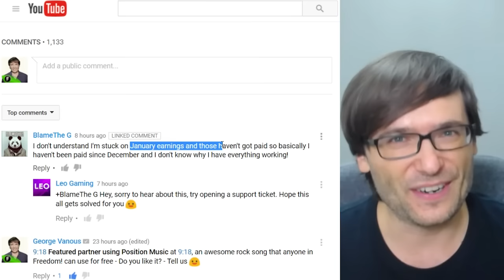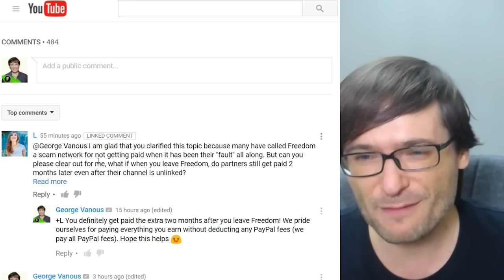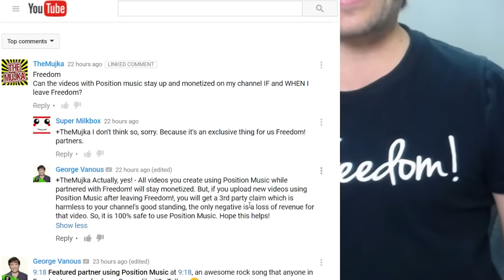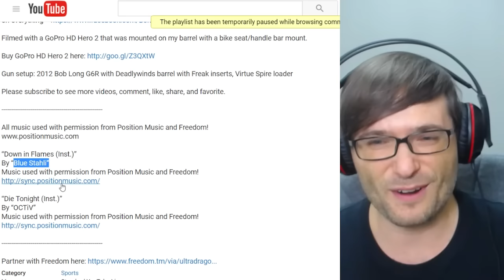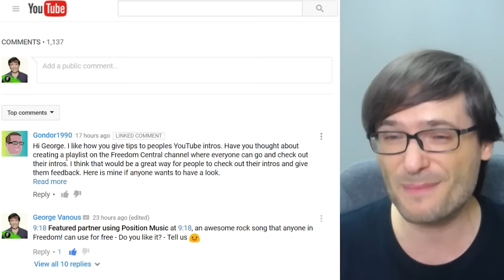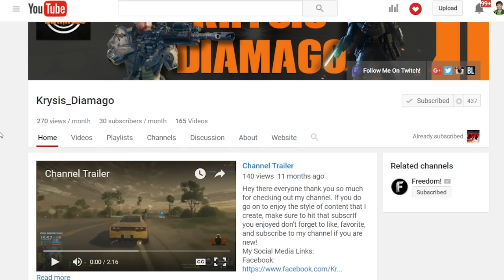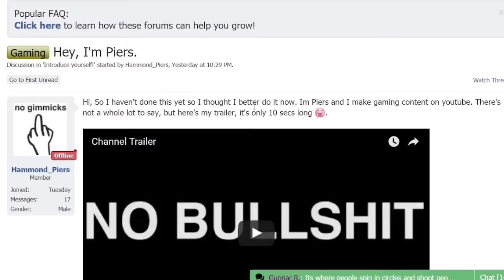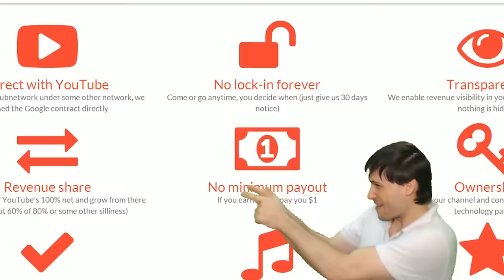★ New payments coming!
New payments are coming to you, and what happens if you leave Freedom!? George explains.

▼ Links

▼ Heartbeat

▼ Freedom!

▼ Music